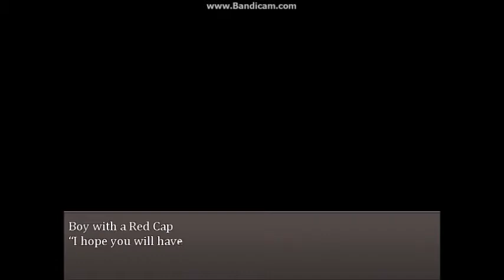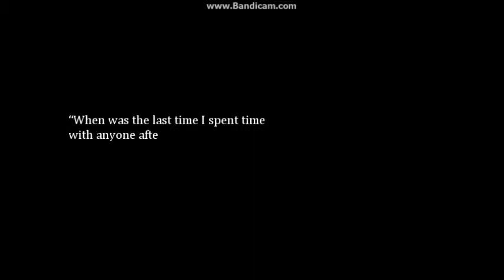Alone in The Supermarket![Imaginary Friends][Part 1][Terror Tuesday]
Happy Terror Tuesday! Today is the start of this series! Yay! Enjoy Imaginary Friends!

'Cuz Zelda Loves You!